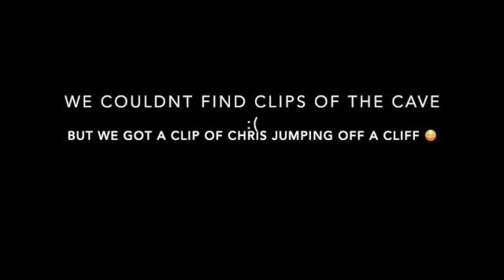Mexico Tulum during Covid